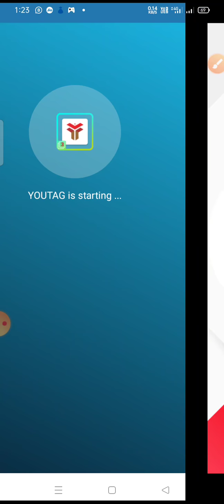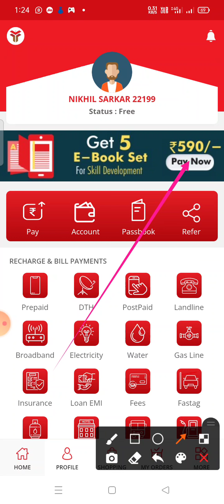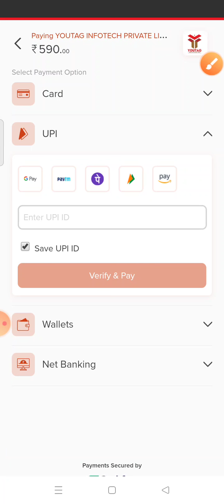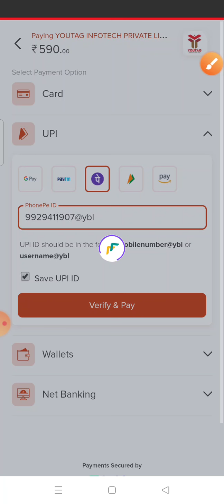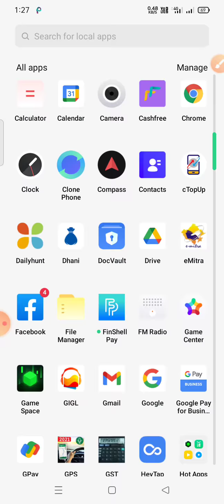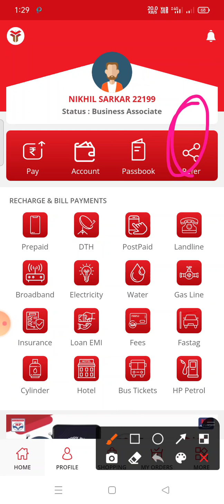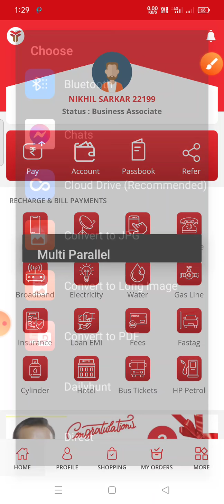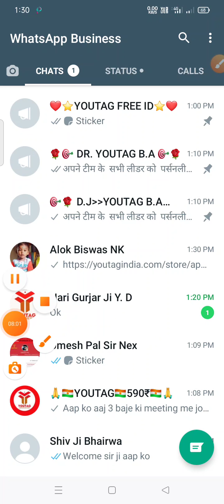Youtag application kaise active karen present by DRDKJ youtabe channel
*ONLY 590 के प्लान से बनो 90 दिन में करोड़पति MLM के इतिहास में पहली बार*
दोस्तों कब तक तेल, साबुन और टूथपेस्ट बेचते रहोगे 26 साल से पूरा हिंदुस्तान यही कर रहा है!
हम NOKIA के सिंपल KEYPAID मोबाइल से आज 5G SAMART PHONE तक पहुँच गए लेकिन हम MLM में आज भी वही कर रहें😔

अब आओ *YOUTAG* के साथ मिलकर *MLM* में एक नये युग की सुरुवात करें वो भी घर बैठे मोबाइल से DIGITAL SERVICE के साथ!
*आपको DAILY कितनी इनकम चाहिए 1 हज़ार, 1 लाख या 1 करोड़ यह अब आपके हाथ मे है क्युकी हिंदुस्तान की सबसे बड़ी लीगल कंपनी अब मार्केट में आ गयी है जो लाइफटाइम चलेगी!!*

अभी तक लीडर्स पूछते थे कंपनी कब तक चलेगी और अब *YOUTAG* आपसे पूछती है आप कब तक मेरे साथ चलोगे. !

अब तक FROUD कंपनियों में जितना आपका नुकसान हुआ है सब निकाल के YOUTAG देगा!! *ये वादा है एक EX INDIAN ARMY OFFICER का* 🇮🇳🇮🇳🇮🇳🇮🇳🇮🇳🇮🇳🇮🇳

👉अब DAILY नहीं हर SECOND में पैसे बनाओ वो भी DIRECT ACCOUNT में!
*जल्दी से TOP ID लगाओ कहीं यह सुनेहरा मौका हाथ से ना निकल जाये!*

*LIFETIME MEMBERSHIP ONLY 590/-*

*REFERAL INCOME RS 250 / PER REFER*

*MD 👉K. CHANDRA (EX INDIAN ARMY)*

*क्या आप भी इन सब कामों से इनकम करना चाहते है???*👇👇👇👇👇👇👇
👉 *किसी को YOUTAG APP REFER करो* तो इनकम
👉 *मोबाइल / DTH रिचार्ज करो* तो इनकम
👉 *गाड़ी में PETROL या DIESEL भराओ* तो इनकम
👉 *अपने नजदीकी दुकान से राशन खरीदो* तो इनकम
👉 *बिजली का बिल भरो* तो इनकम
👉 *GAS का बिल भरो* तो इनकम
👉 *PHONEPE / GOOGLEPE की तरह किसी को पेमेंट भेजो* तो इनकम
👉 *LOAN या INSURANCE का EMI भरो* तो इनकम
👉 *AMAZONE या FLIPKART से शॉपिंग करो* तो इनकम
👉 *गाड़ी का इंश्योरेंस भरो* तो इनकम
👉 *MOVIE देखो* तो इनकम
👉 *GST / ITR भरो* तो इनकम
👉 *ओला उबर बुक करो* तो इनकम
👉 *मेट्रो कार्ड रिचार्ज करो* तो इनकम
👉 *MONEY TRANSFER करो तो INCOME*
👉 *बीमार होने पर MEDICINE खरीदो* तो इनकम

आप इन सभी खर्चों से इनकम कर सकते हैं और टीम बनाकर 20  लेवल तक अपनी टीम के सभी खर्चों से हर महीने *5 करोड* तक कमा सकते हैं!
*TOTAL 13 TYPE BIG INCOMES*
*1- REFERAL INCOME(20 Levels)*
*2- SERVICE PASSIVE INCOME DAILY(20 Levels)*
*3- CASH BACK INCOME(Upto 25%)*
*4- ROYALTY INCOME(Daily 7 Types)*
*5- DIRECT SELLER INCOME(Daily)*
*6- REWARD INCOME*
*DIRECT REFERAL INCOME*

Example👇👇

*Level 4👉10000  × 10       = 1 lac*
*Level 5👉1 lac     × 10       = 10 lac*
*Level 6👉10 lac   × 5         = 50 lac*
*Level 7👉1 Cror   × 5         = 5 Cr*
*Level 8👉10 Cror × 5        = 50 Cr*
Up to 20 Levels Depth

*DAILY SERVICE PASSIVE INCOME*

*Level 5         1 Lac  ×1       = 1 lac*
*Level 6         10 Lac×1       = 10 lac*
*Level 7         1 Cr    ×1        = 1 Cr*
*Level 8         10 Cr  ×1        = 10 Cr*

*DIRECT SELLER REFERAL INCOME*